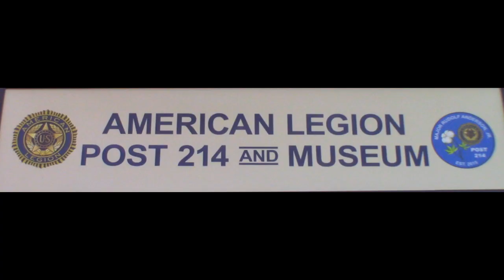Vietnam Solder Bob Dill (interview) Continued. Protection in the Sky! #2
Kernel Bob Dill, Vietnam Solder and now Publisher of "The Times Examiner" Continues his story of Vietnam. "Vietnam Solders talk to Vietnam Solders". Listen, Learn, and join in the conversation!